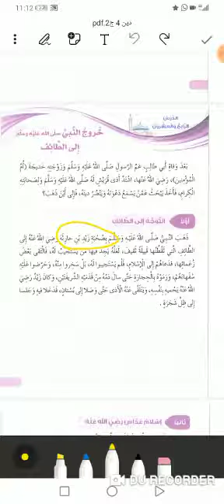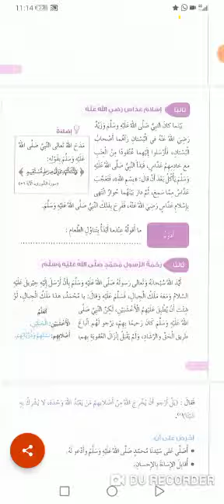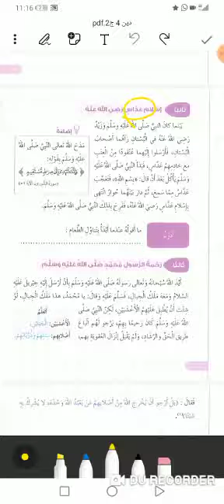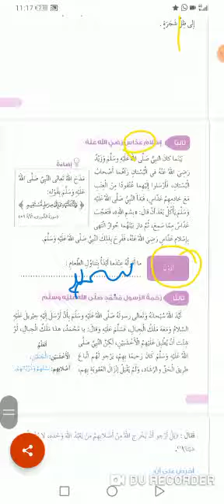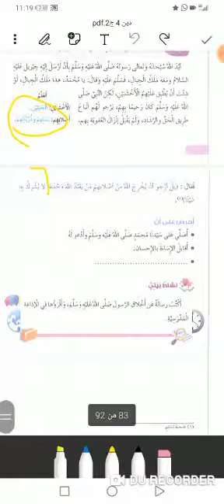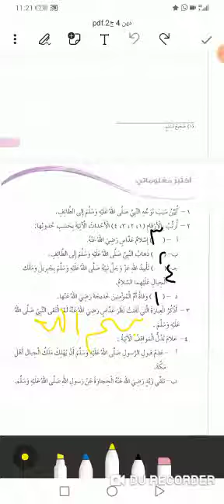الصف الرابع التربية الإسلامية الفصل الثاني درس ( خروج النبي صلى الله عليه وسلم إلى الطائف)